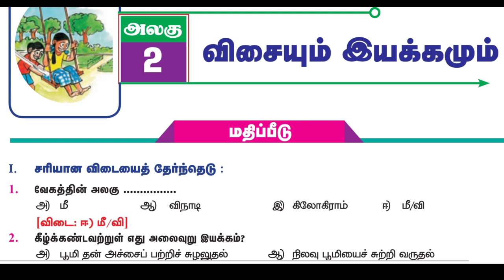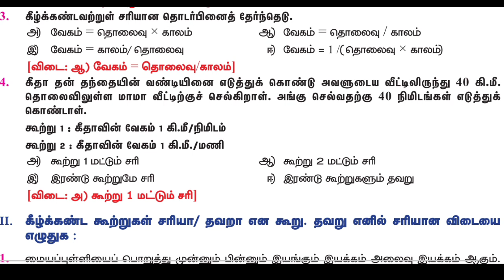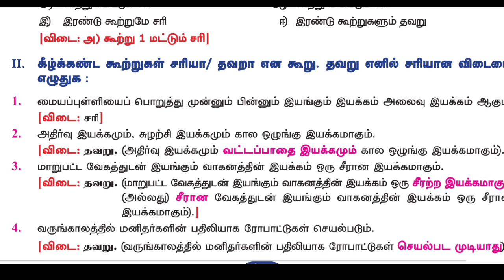6th Science Book Back Questions Lesson 2